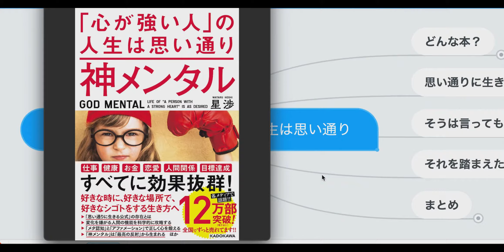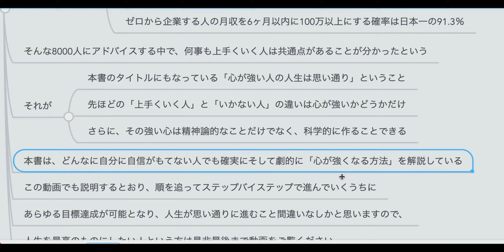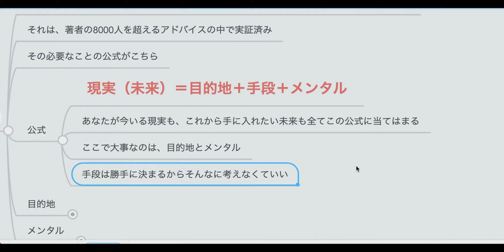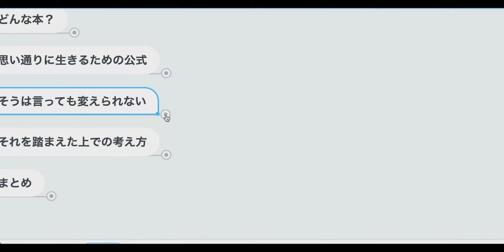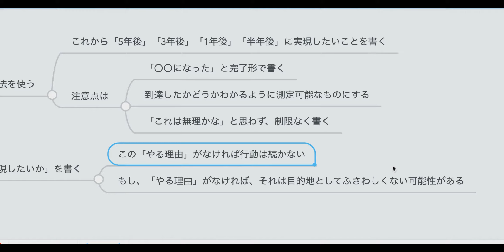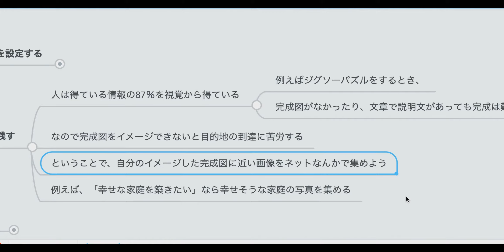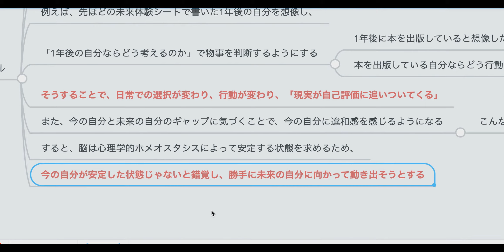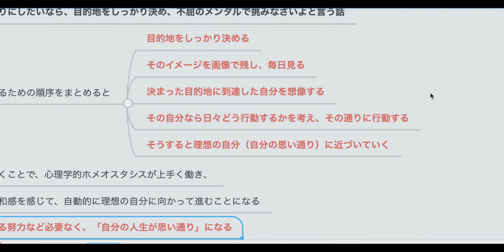【2人で】神メンタル 「心が強い人」の人生は思い通り【本要約】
人生を思い通りにするための方法が書かれた本を要約しました！

この「公式」通りに行動していけば、あなたの人生は自分の思い通りに進んでいくこと間違いなし！
とても具体的なので実践もしやすいかと思います！